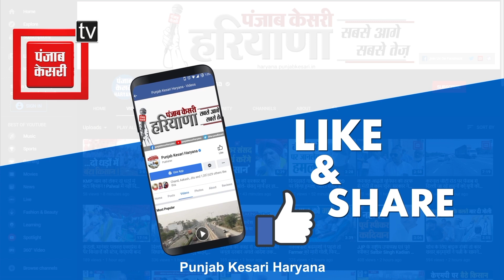विधायक दल की बैठक में MBBS धरने पर हुई चर्चा, सीएम खट्टर ने कही बड़ी बात